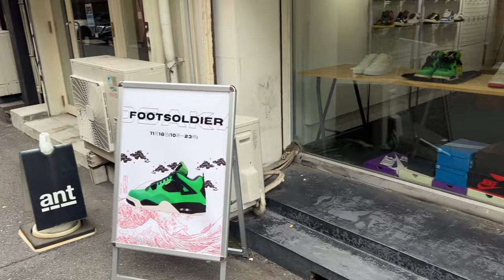HOARDING BELOW RETAIL SUPREME AIR FORCE 1 IN JAPAN